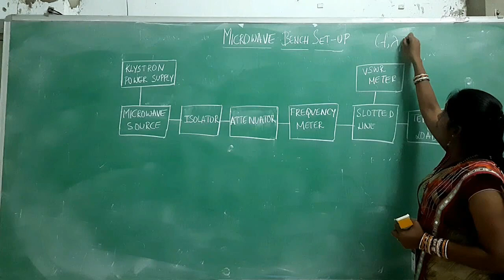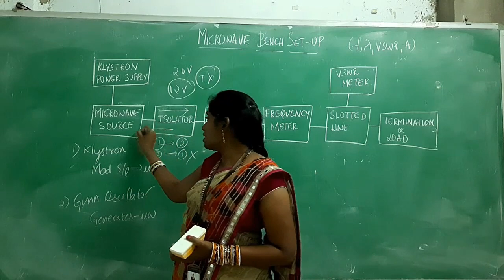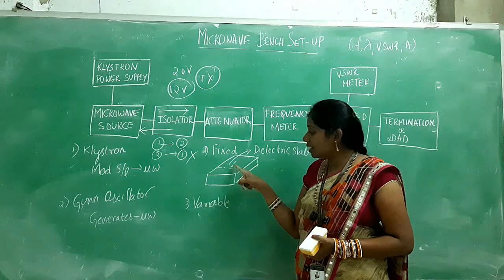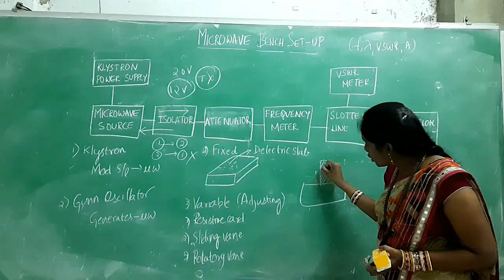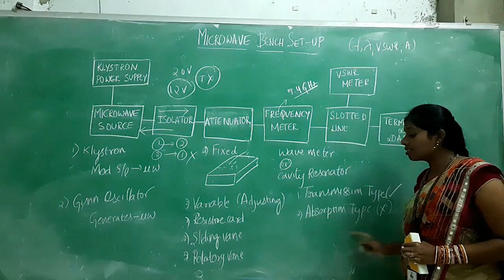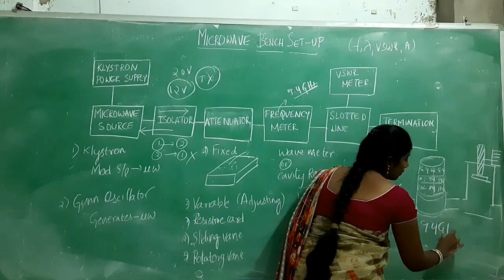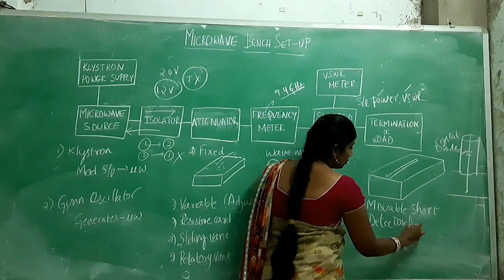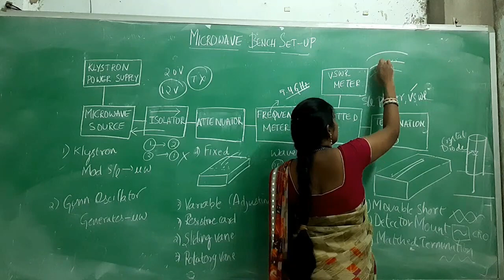Vedio Course on Microwave Engineering || Mrs. Devi || ANITS || ECE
Vedio Course on
Microwave Engineering
Mrs.P.Devi
Department of Electronics and Communication Engineering,
ANITS
Lecture#1
Microwave Bench Set-up